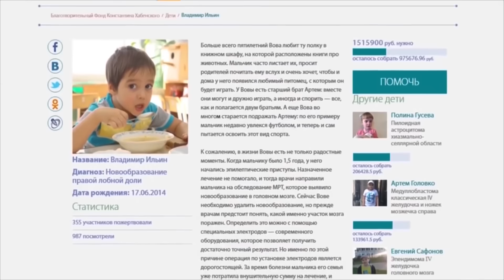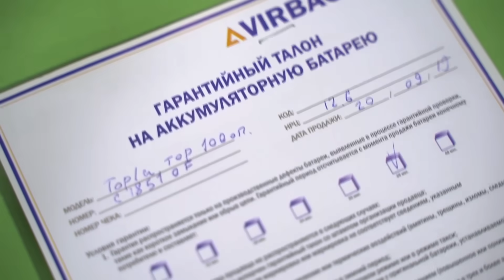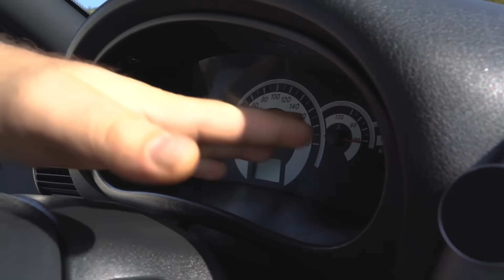Шаолиньский SPORT от АВТОВАЗа. Калина. Дохлые лошади, красная строчка. Продолжаем разнос.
Аккумуляторы Topla для любых автомобилей -